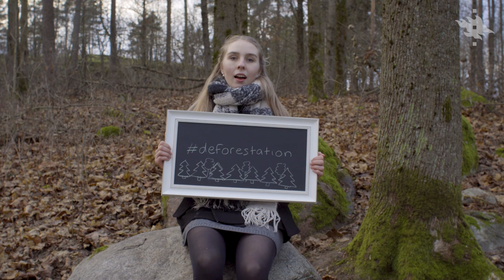Master’s Programme in Forest Sciences | University of Helsinki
How can forests help us fight cli­mate change?
Do you want to affect the future of forests, a key natural resource and wellspring of biodiversity? Have you ever wondered why forests are called the lungs of the Earth and how climate change relates to forests? Or how trees are grown and processed into products in a sustainable and efficient manner? And how are the economy and forests interrelated? You can find answers to these questions when you study forest sciences. You will come to view forests not only as a setting for jogging trails or as a source of wood, but rather as a source of versatile renewable resources and as complex ecological systems that are closely connected to their environment. The relationship between humans and nature and between society and natural resources is a strong feature of these studies. The Master's Programme in Forest Sciences at the University of Helsinki has been ranked 4th in the world, placing it as one of the best educational programmes in Finland.